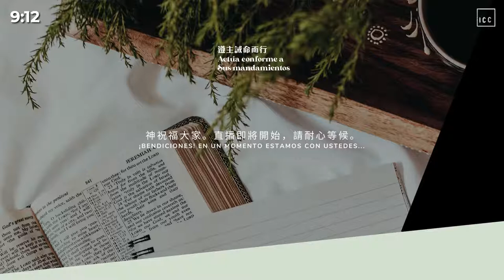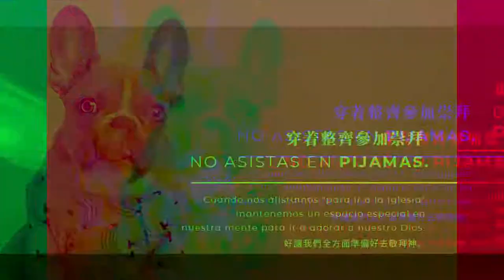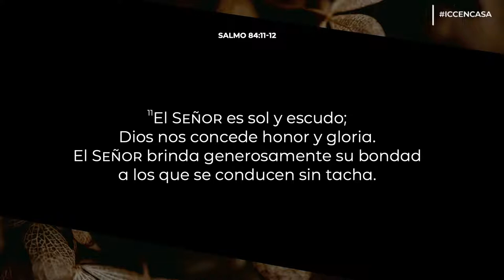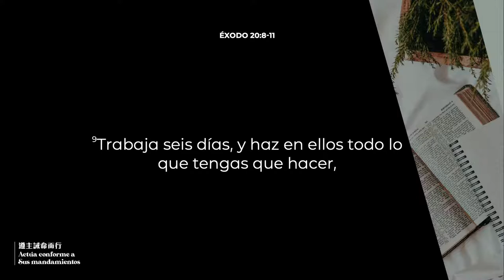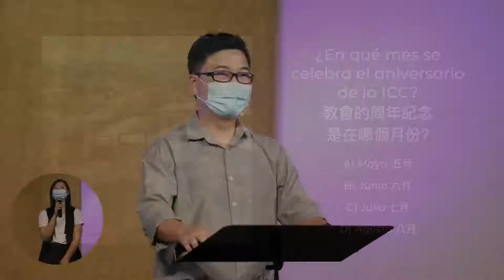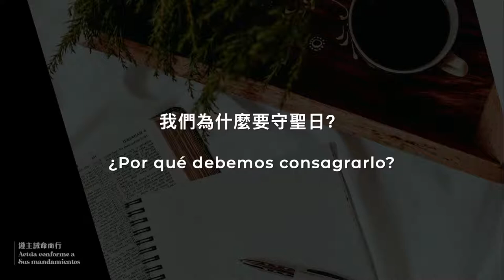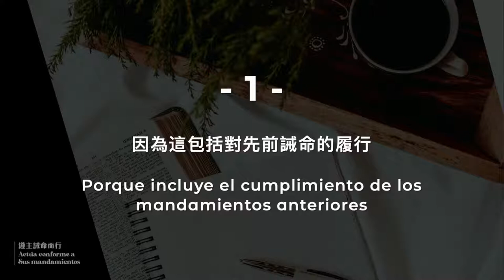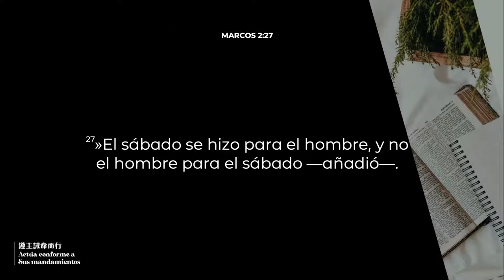當記念主聖日 • Acuérdate del día del Señor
你有參加小組嗎？以下是教會各小組的資料， 誠意邀請你參加！¿Ya formas parte de algún grupo pequeño? Encuentra la info aquí y únete a un grupo.

出 20.8-11 • Éxodo 20.8-11

Host
Anuncios

美麗人生 • Vida bella
Aut: 李英杰, 古丹青

Sé Fuerte (Be Strong)
Aut: David Wakerley
Tr: Hillsong, Nathan Eshman, Sophie Eshman
CCLI #7030302

詩 84.11-12 • Salmo 84.11-12

除袮以外 • No hay otro igual (No Other Name But The Name Of Jesus)
Aut: Robert Gay
CCLI #141793

感恩禱告 • Oración de alabanza

每一天 • Día en día (Day by Day)
Aut: Karolina Wilhelmina Sandell-Berg, Richard of Chichester
CCLI #6311472

出 20.8-11 • Éxodo 20.8-11

享安靜 • Mi paz (My Peace)
Aut: Keith Routledge
CCLI #38631

祝禱 • Bendición
奉獻祈禱 • Oración por la ofrenda